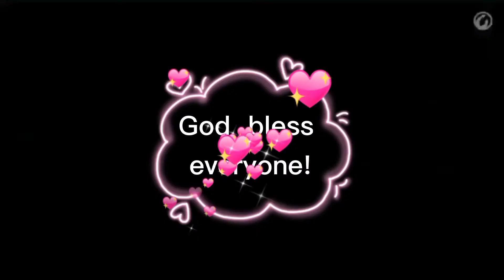God Will Make A way-by:Don Moen background music belongsto credit owner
Sto. Domingochurch
t
backgroundmusic belongs  to owner
thank you lord  for this  song
Music in  this  video
listen  ad-free  with  YouTube  premium
song  God  will  Make  A way
artist : Don  Moen
Album Ultimate Collection
licence  (Merlin) Absolute  Label  Services  (on behalf  of integrity  Music)
YouTube  by:Latin Autor Pert, Capitol  CMG  Publishing, UMPI, ASCAP, Latin Autor, UMPG
Adorando  Brazil  and 19 music  Rights  Societies